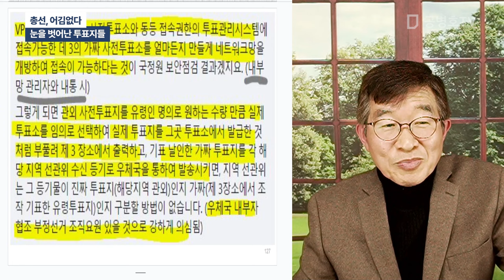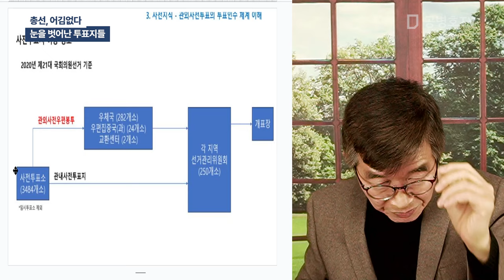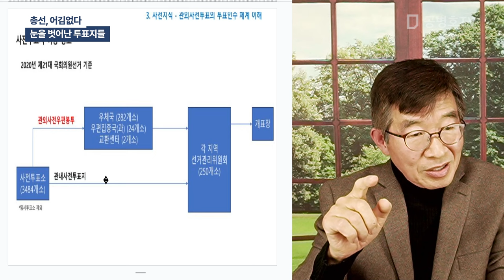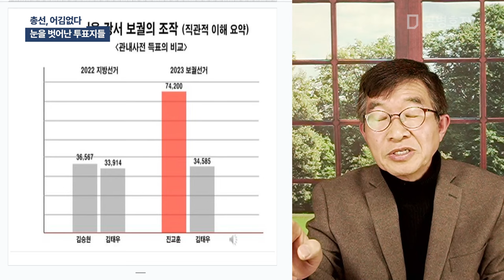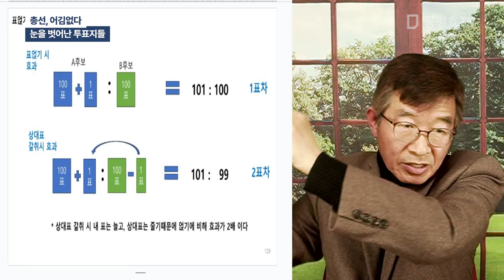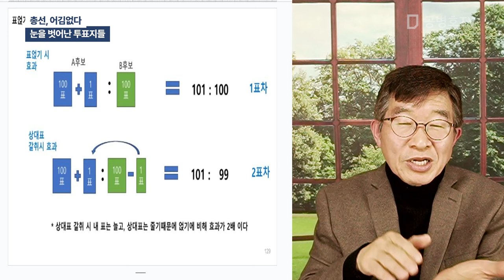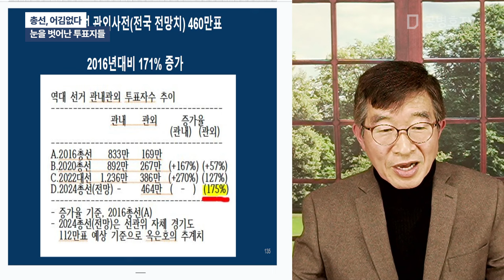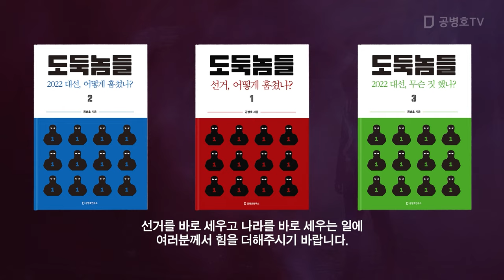총선, 어김없다 / 눈을 벗어난 투표지들 [공병호TV]